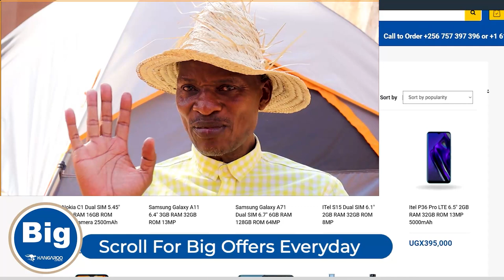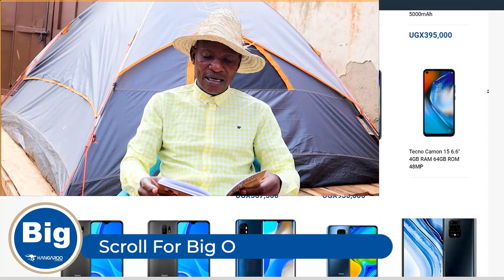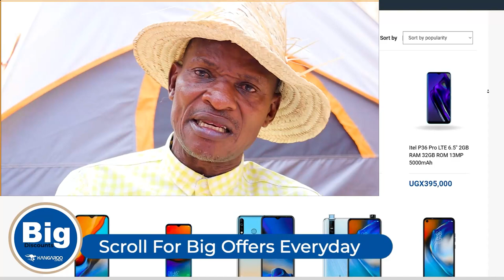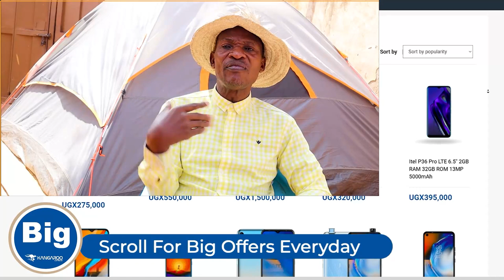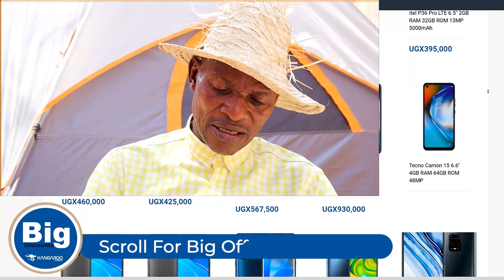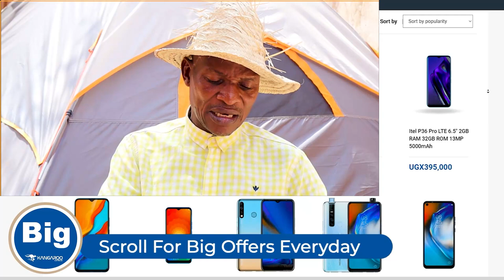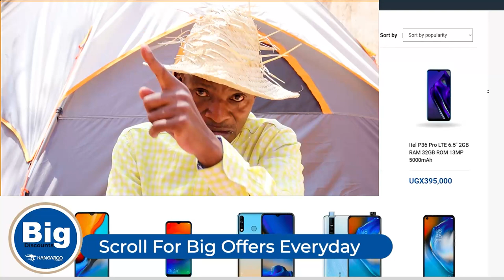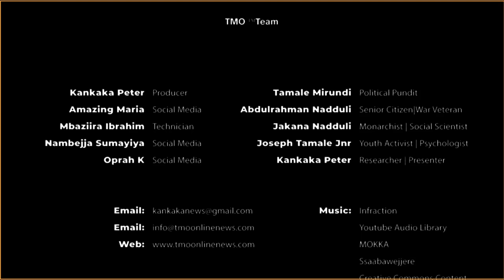Mirundi Flees Own House, Sleeps in Tent With Pope's Photo & Scary Traditional Hat